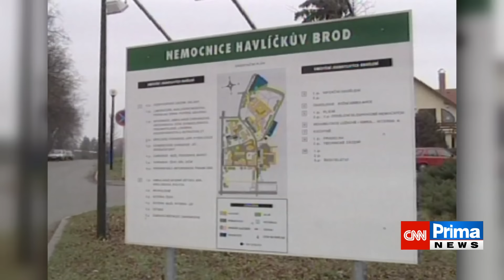„Do zadečku? Myslíte jako do p..ele?!“ Jak český sériový vrah odpovědí rozzuřil zkušeného psychologa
Může psycholog psychicky neunést tíhu situace? Ano, může. Pokud má před sebou infantilního sedminásobného vraha, který je ublížený jako malé dítě. Petr Zelenka, známý jako heparinový vrah, po svém zadržení u výslechu téměř plakal kvůli policejnímu zásahu. A známý psycholog Slavomír Hubálek takzvaně „vytekl“. „Nechal jsem se pak odvolat,“ vzpomínal Hubálek. Nejzávažnější kriminální případ v historii českého zdravotnictví řeší aktuální díl videopodcastu HLASY ZLOČINU.